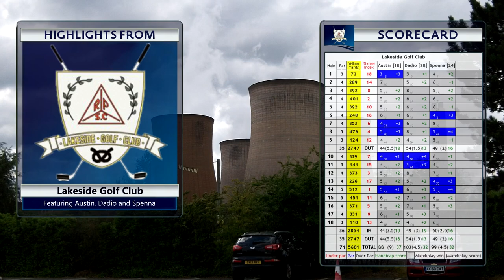[HD] Lakeside Golf Club [11th August 2015]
Highlights from Lakeside, with Austin, Dadio and Spenna.